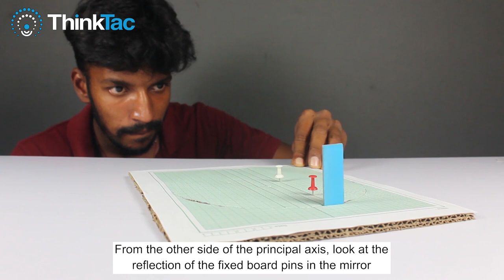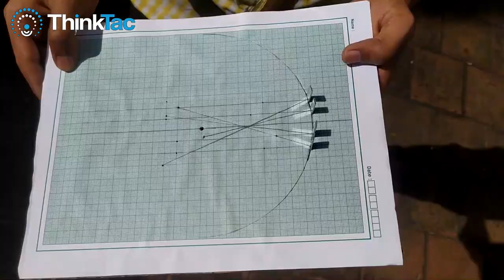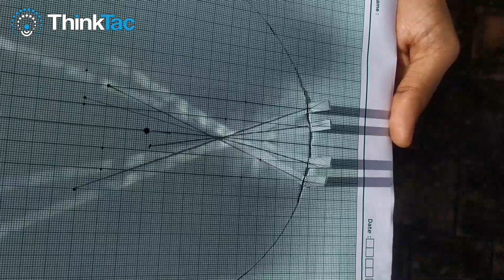Explore Curved Mirrors | DIY Science | ThinkTac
A curved mirror is a mirror with a curved reflecting surface. The surface may be either convex (bulging outward) or concave (recessed inward). In this TACtivity, we determine the focal length of a concave mirror by obtaining image of the object placed at different object.